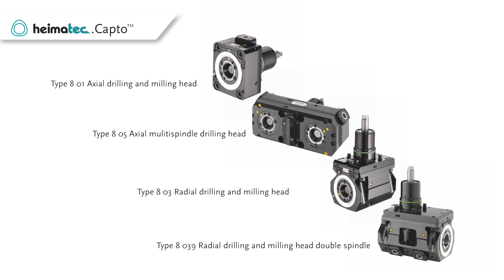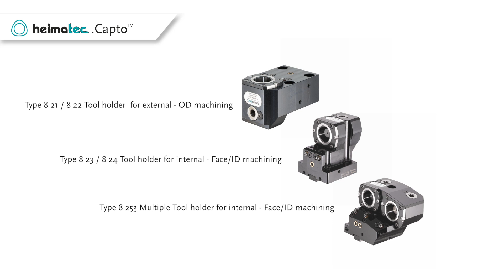Heimatec Capto Live Tools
Heimatec, world leader in the machine tool accessory market, demonstrates their line of Capto live and static tools. Capto is a modular quick change system that offers easy and fast handling with high accuracy and flexibility. Platinum Tooling Technologies, Inc. is the exclusive North American importer for Heimatec.

Preben Hansen, President
PLATINUM TOOLING TECHNOLOGIES, INC.
16 E. Piper Lane
Suite 128
Prospect Heights, IL 60060